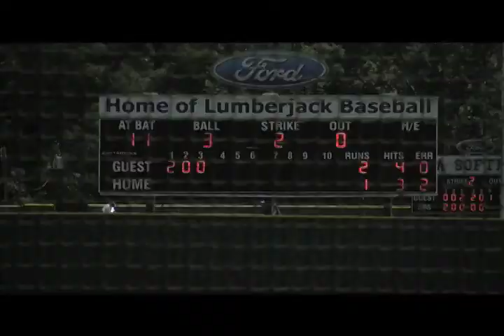Inside Southeastern Baseball with Jay Artigues - Show 10 (part 2 of 4)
Stephen F. Austin highlights